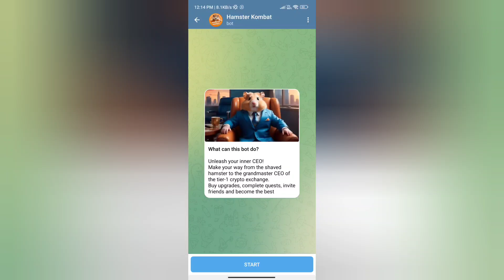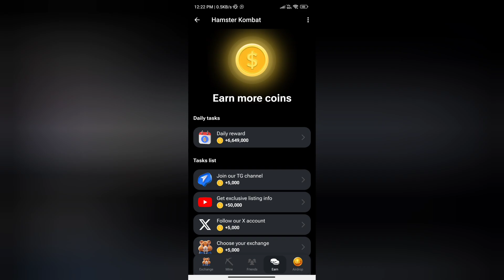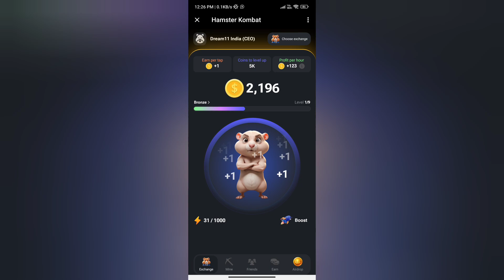Hamster Kombat Real or Fake | Hamster Kombat Combo Card | Hamster Kombat Mining Withdrawal | Review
Please watch till end for Hamster Kombat Review reasons.

Welcome Guys to our YouTube Channel Here is a video on Hamster Kombat Review

In today's video I will show you the reality of Hamster Kombat Combo Card

If you want any rseview for other apps like this please tells in comment.